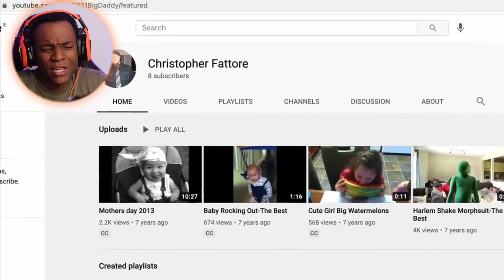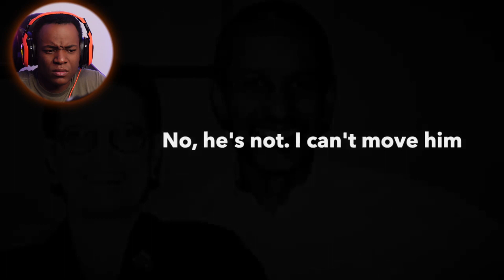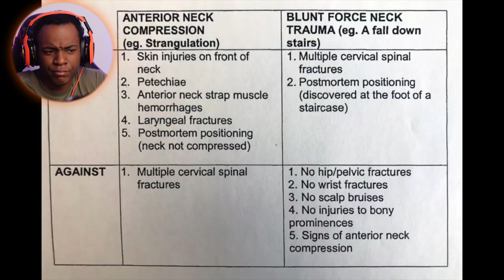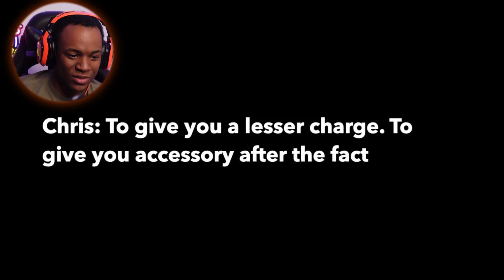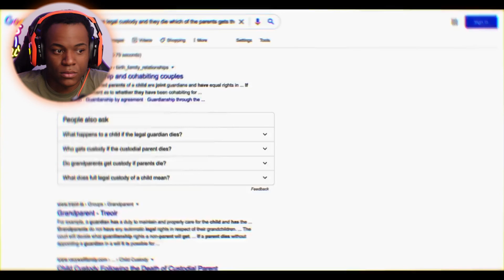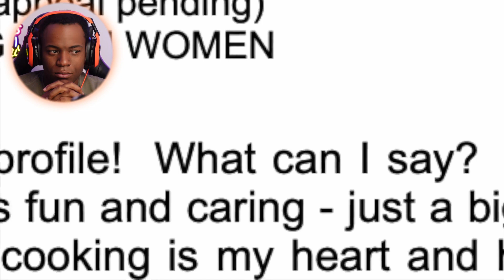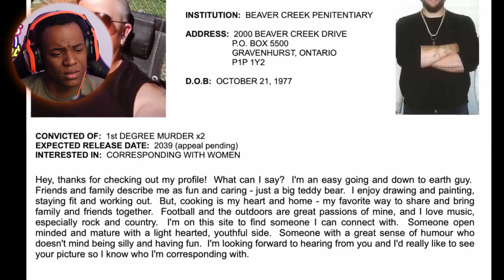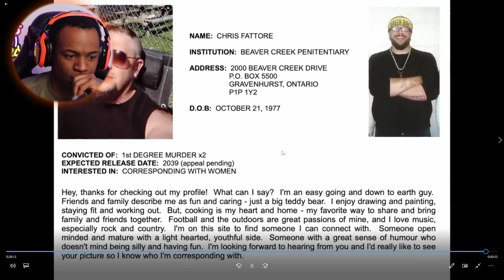The Sinister Case of the Harrison Family (REACTION)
Let's React to That Chapter's The Sinister Case of the Harrison Family